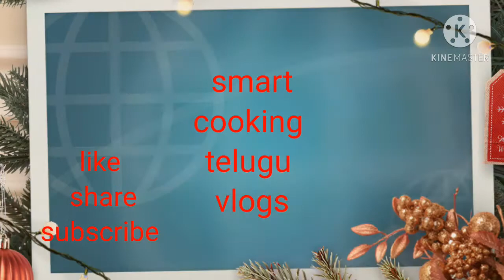ముద్దపప్పు ఉల్లి చారు వంకాయ పచ్చడి